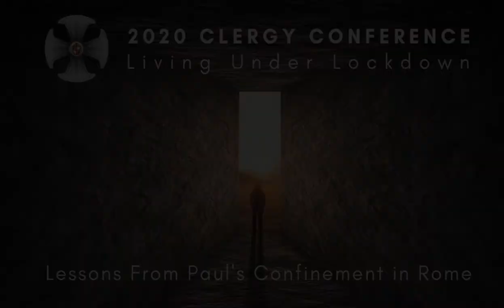2020 Diocesan Clergy Conference - Bishop Gregory O. Brewer - Sermon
The Rt. Rev. Gregory O. Brewer delivers his sermon "The Peaceable Kingdom" commemorating St. Luke the Evangelist at the Diocese of Central Florida Clergy Conference held at Canterbury Retreat and Conference Center in Oviedo, FL on October 20, 2020.

Collect for St. Luke the Evangelist:

"Almighty God, who inspired your servant Luke the physician
to set forth in the Gospel the love and healing power of your
Son: Graciously continue in your Church this love and power
to heal, to the praise and glory of your Name; through Jesus
Christ our Lord, who lives and reigns with you, in the unity
of the Holy Spirit, one God, now and for ever. Amen." BCP p. 244

Readings:
Ecclesiasticus 38:1-4,6-10,12-14
Psalm 147
2 Timothy 4:5-13
Luke 4:14-21